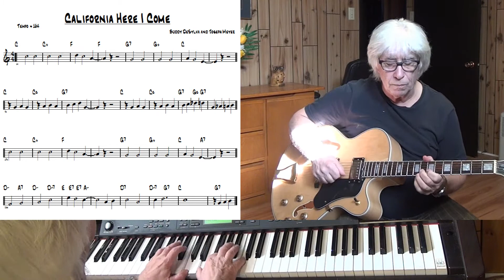California Here I Come - Jazz guitar & piano cover - Yvan Jacques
written by Buddy DeSylva & Joseph Meyer - improvisation guitar & piano Yamaha CLP 270